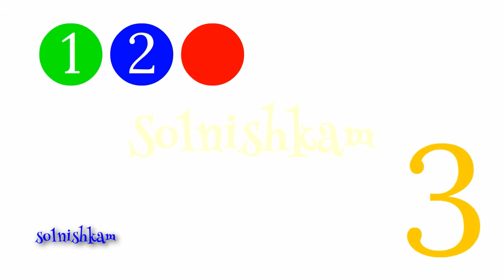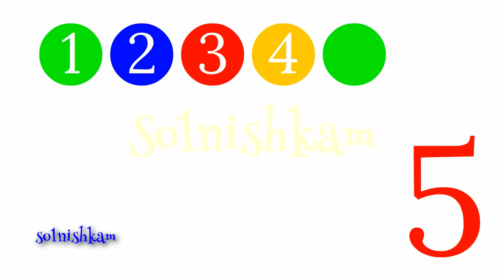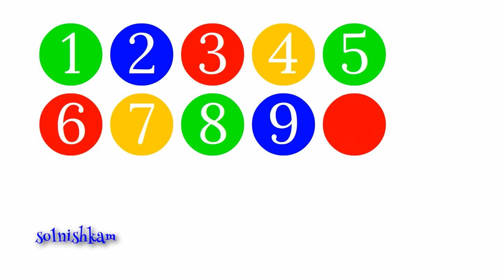Учим цифры Развивающий мультик